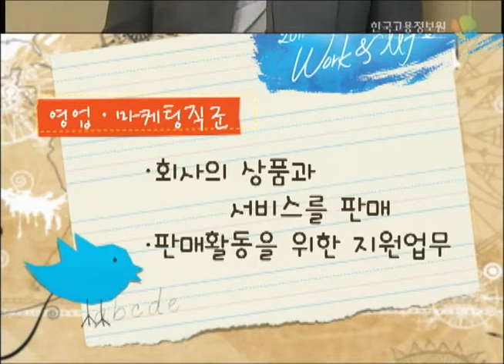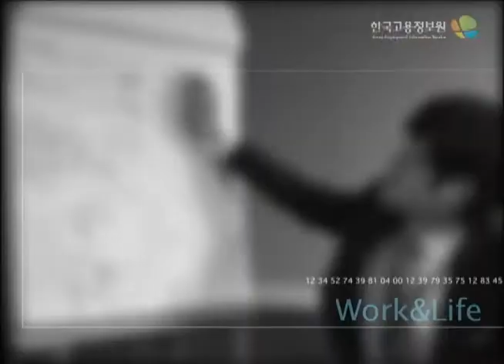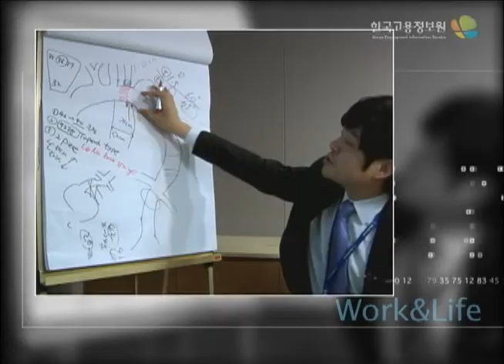06회 영업·마케팅직군 개요